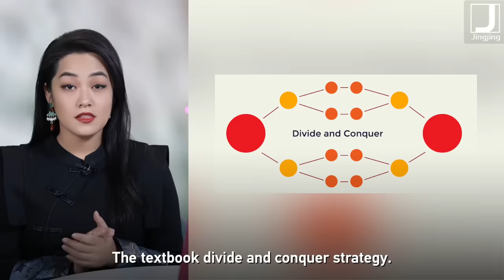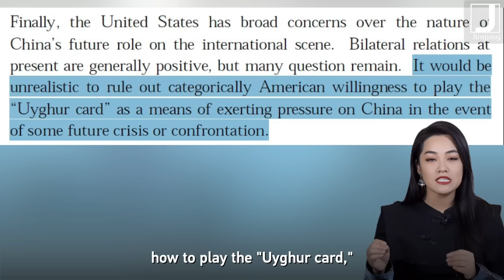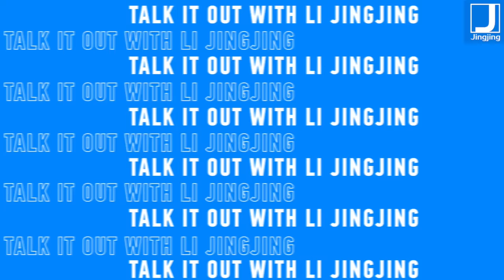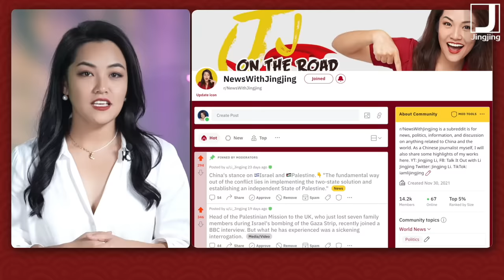This is why US wants to separate Xinjiang from China, and CIA planned it long ago.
Why the US wants to separate Xinjiang from China? Because its location is too crucial for them to destabilize Eurasia.
In this video, I laid out the strategic location of Xinjiang, and how CIA experts planned long ago to destabilize China by playing the "Uyghur card."